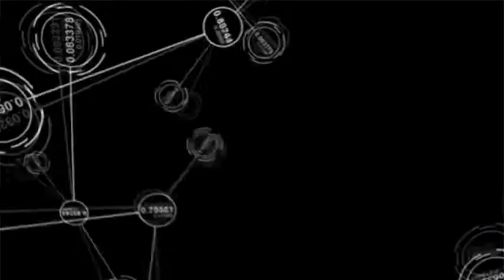Top Performance Kahuna Superior Massage Chair with SL-Track 6 Rollers - SM-7300 Review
DEAL - Upgraded as 03/01/2018 – Triple Hip airbags, Revised remote controller to more user-friendly, air intensity massage up to 5 levels. 2 Years Part & Labor Warranty included
[Total 9 Auto programs including 4 special programs] 5 Auto programs - Yoga Stretching, Fast Recovery, Pain Relief, Relaxation, Athlete and 4 special programs - Office Person, Golfer, Senior Mode, Dynamic Sport – These special programs provide unique massage experience in Zero Gravity position
A progressive Kahuna chair SM-7300 collaborated with top performing technology embedded with variety of different techniques which are kneading, tapping, knocking, tapping + knocking, and shiatsu massage on selective body proportion of whole or partial or fixed point on body. It performs close to human-touch massage as it proceeds the massage like having a personal masseuse in your home
Superior Kahuna Massage Chair SM-7300 accommodate all body types including heavier and bigger body figures adding 3 more inches to the shoulders and hip area to accommodate all body types up to 6ft 5inches and up to 320 lbs. The upgraded Space saving technology using ameliorated forward sliding mechanism allowing quieter transition that only requires 3 inches off from the wall
The SM-7300 functions with 6 rollers provide experience of being massaged by 6 different hands and the whole body being embraced while the massage is being processed